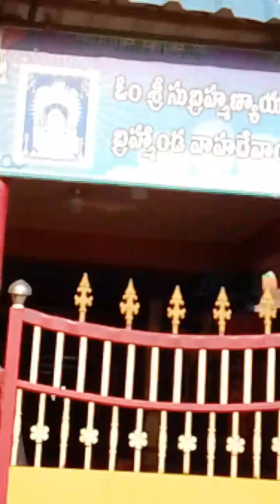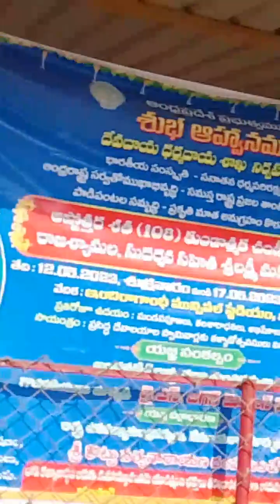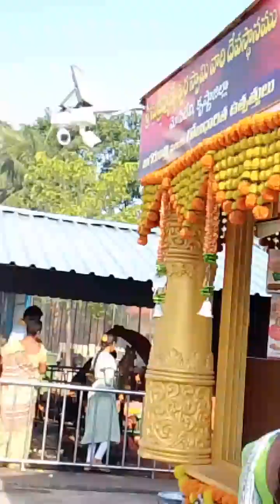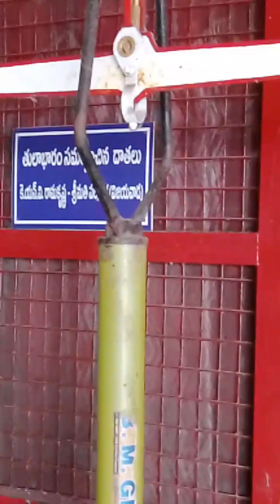🙏👏💐 mopidevi 🐍🐍" subrahmanya Swami "🐍🐍 temple mopidevi,...🐍🐍AP